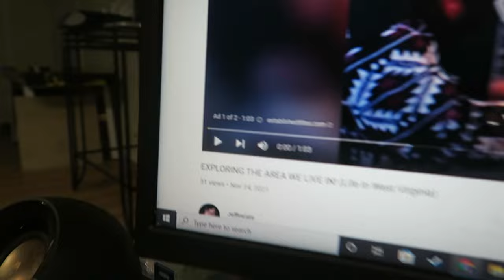A BIRD FLEW INTO OUR BASEMENT!? (Life In West Virginia)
We find a bird flying around in our basement and try to get it free
Also...Happy Thanksgiving Everyone! Thanksgiving Vlog will come out tomorrow ;)